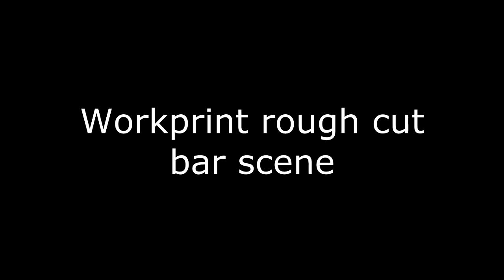The Shooting workprint rough cut bar scene.wmv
A look at a scene from the edit workprint rough cut, from 1983. This scene will be in the film with re-mastered extended footage and sound.